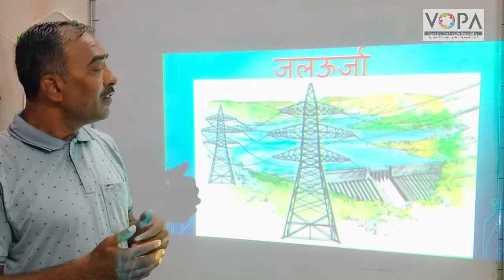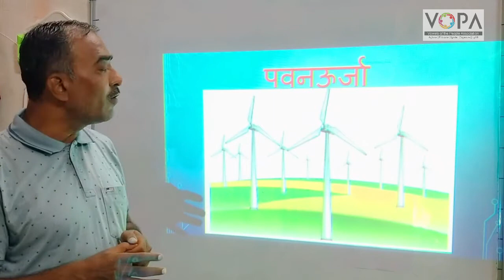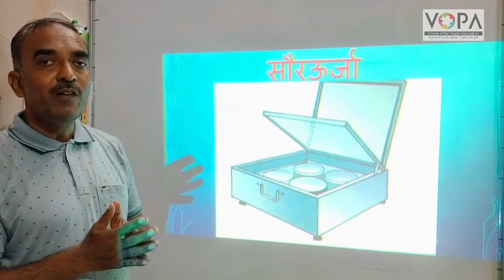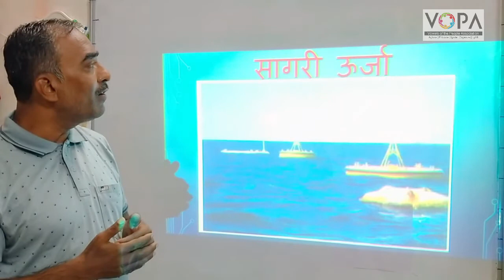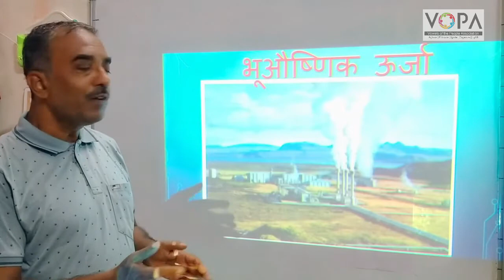6th | Geography | Chapter 9 | उर्जा साधने | ऊर्जा साधनांचे प्रकार | V-School